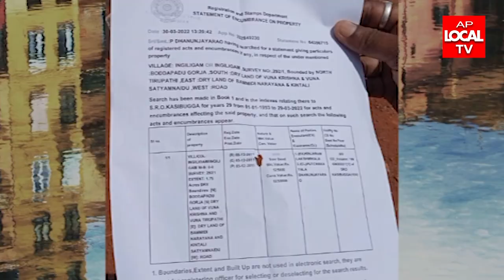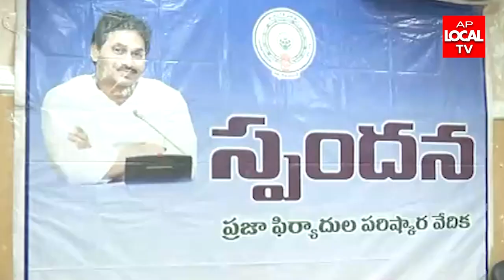26-07-2022 AP LOCAL TV NEWS BULLETIN